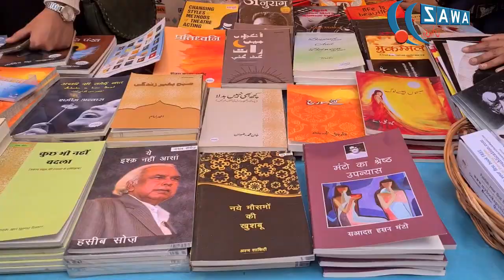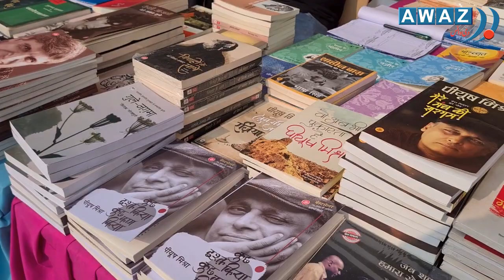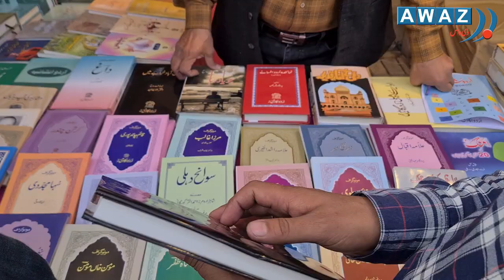کم نہیں ہوا ہے 'کتابوں' سے رشتہ | Jashn E Rekhta | Awaz The Voice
کم نہیں ہوا ہے 'کتابوں' سے رشتہ
ایپس اور گیجٹس کے باوجود بھی خوب پڑھی جا رہی ہیں کتابیں